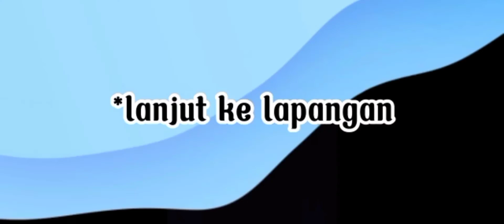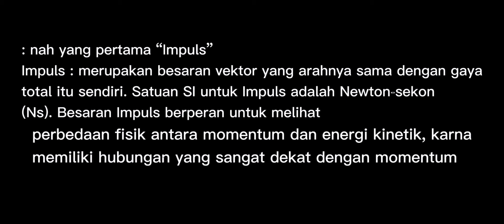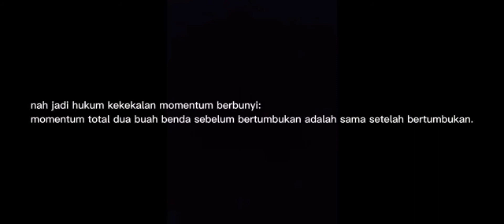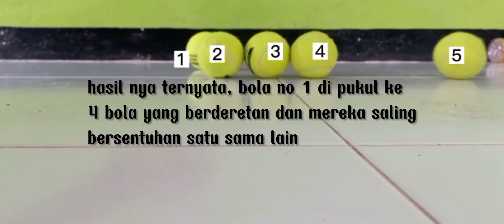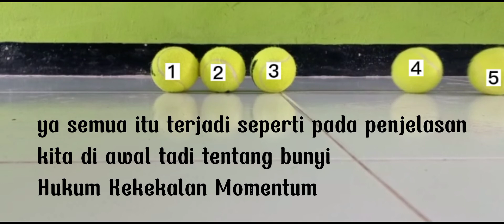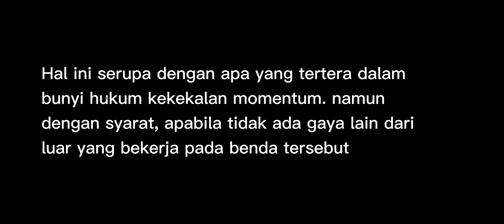Praktikum Momentum dan Impuls Kelas 10 | Menentukan Momentum dan Impuls Pada Bola Yang Bertumbukkan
Video Praktikum Fisika kali ini kita akan melakukan Praktikum  Fisika (IPA) tentang Konsep Momentum dan Impuls yaitu tentang praktikum Momentum dan impuls khususnya Menentukan Momentum dan Impuls Pada Bola Yang saling Bertumbukkan dengan detail.

Judul : Pura pura Tau Fisika

Momentum dan Tumbukan Kelas 10,
Penerapan Impuls Dalam Kehidupan Sehari-hari,
Menentukan Momentum dan Impuls Pada Bola Yang Bertumbukkan,
Praktikum Momentum dan Tumbukan,
Praktikum Momentum dan Impuls,
Praktikum Momentum dan Impuls Sederhana,
Praktikum Momentum Impuls,
Praktikum Momentum Linear,
Percobaan Momentum dan Tumbukan,
Percobaan Momentum dan Impuls,
Percobaan Momentum dan Impuls Sederhana,
Percobaan Momentum Impuls,
Percobaan Momentum Linear,
Fisika,
Fisika SMA,
Fisika Kelas 10,
Praktikum,
Percobaan,
Praktikum Fisika,
Percobaan Fisika,
Impuls dan Momentum Linear.